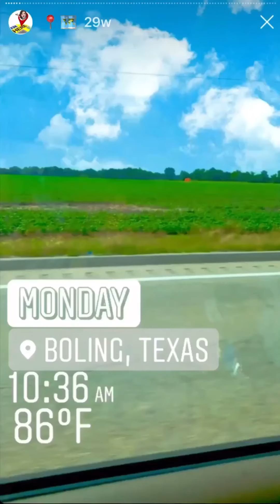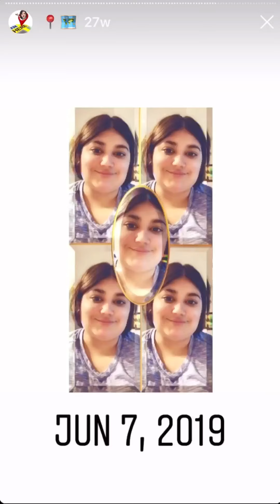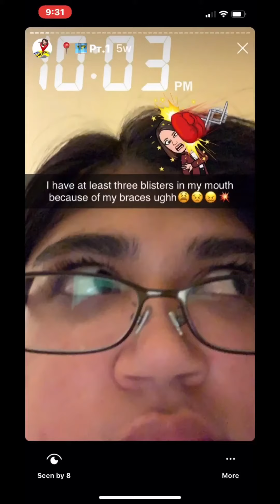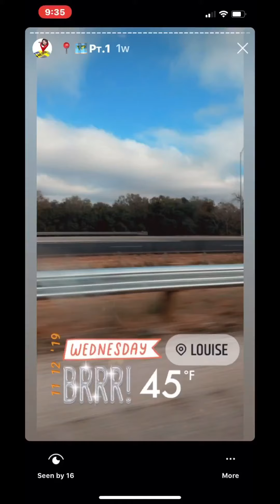Travel Story Update📍🗺 | KelpyMUA